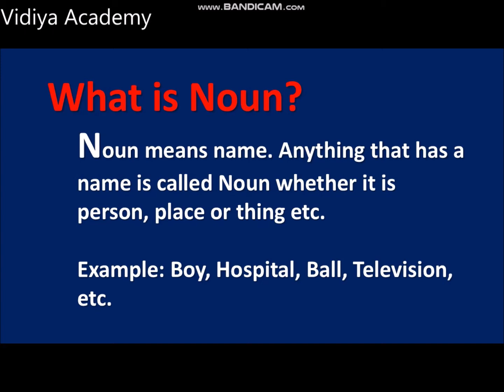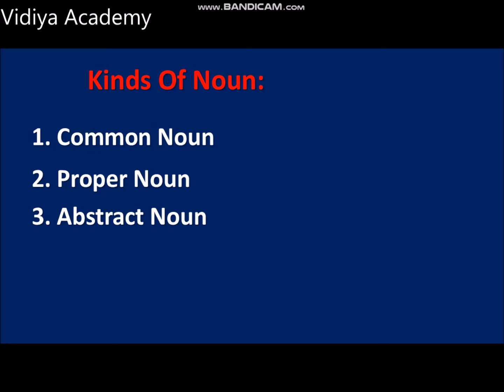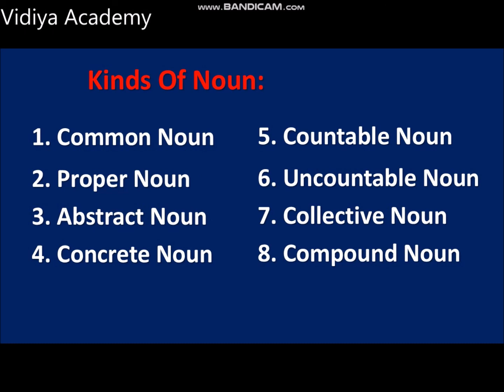Nouns Kinds Of Noun (Introduction)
English Grammar Introduction In Sindhi Language...